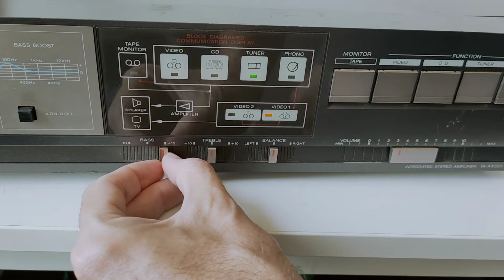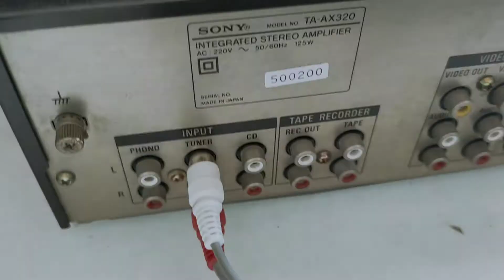Sony Integrated Stereo Amplifier TA-AX320 55W 1985 vintage HiFi test ok